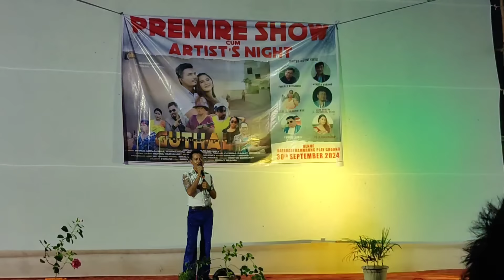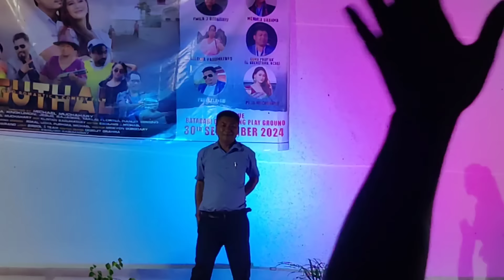guthal film ni premiere show ao dandise nujahwibai swr swrkwo lwgw mwnkw#@simpulbrahma9896